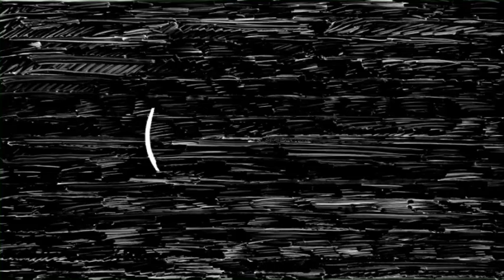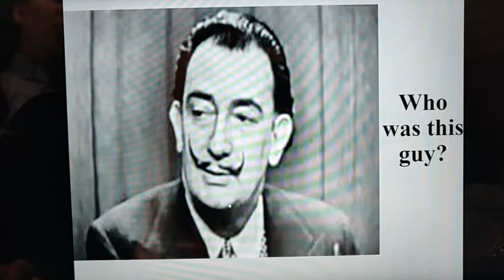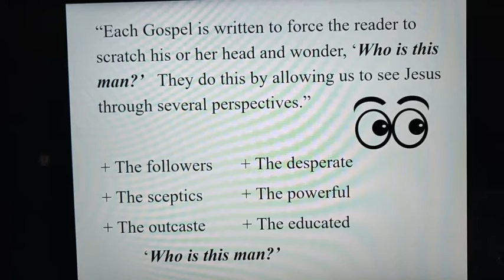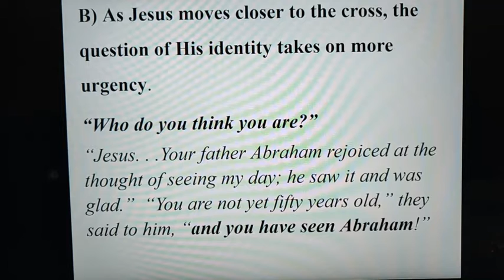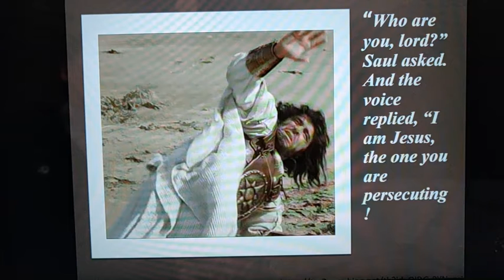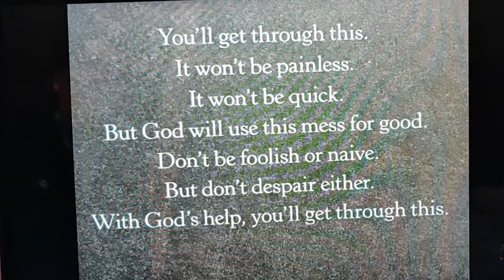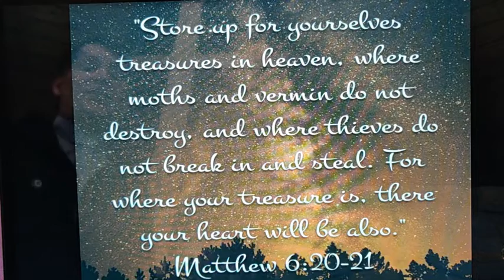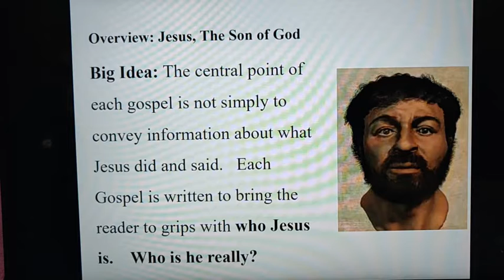March 22, 2020 Sunday Worship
Sunday Worship for March 22, 2020